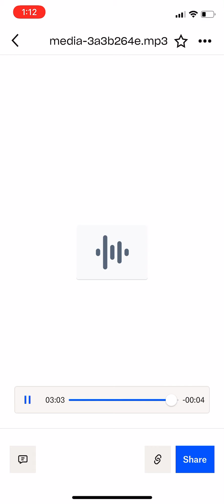Dirty-432hz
(StaxxjPiccolo) Music 🔥